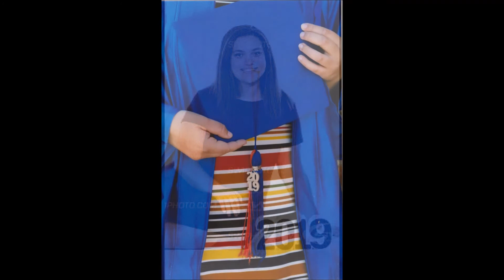Ariana Graduation 2